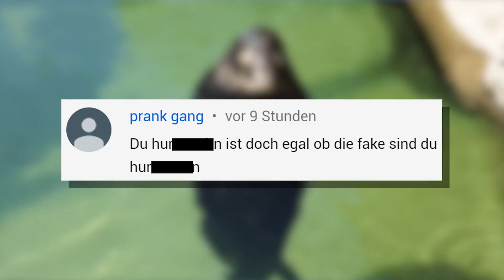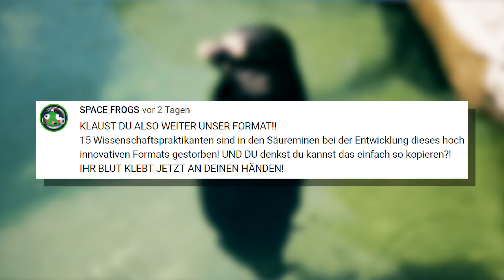Neue Spam Kommentare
Moin Leude! Ich habe mal wieder in meinen Spam Ordner geguckt und mehr oder weniger schöne Kommentare gefunden. die werden heute kommentiert!

🎙️ Equipment
✗LaMetric Smart-Uhr